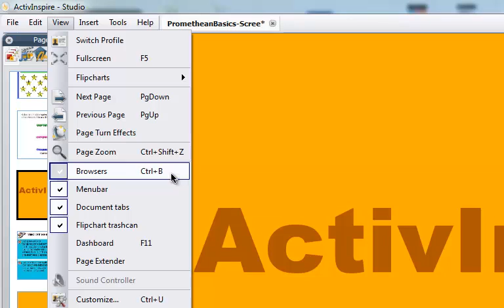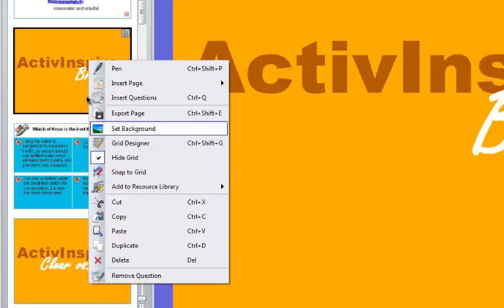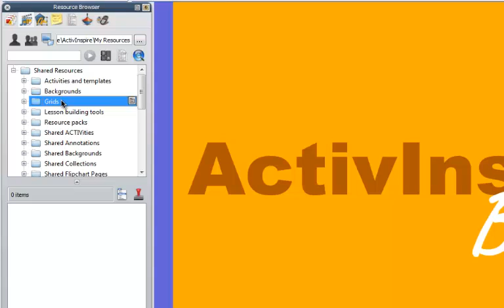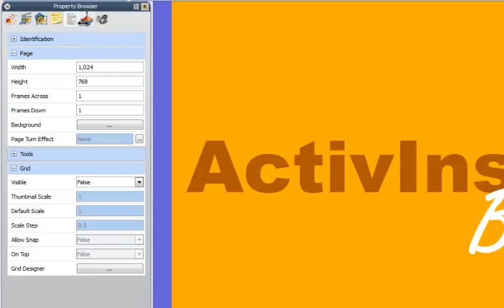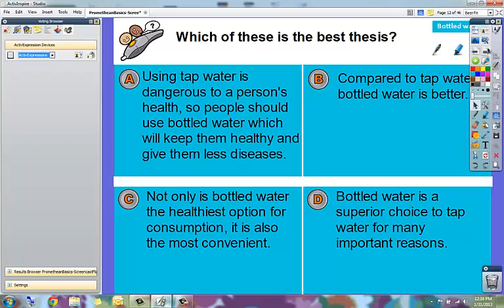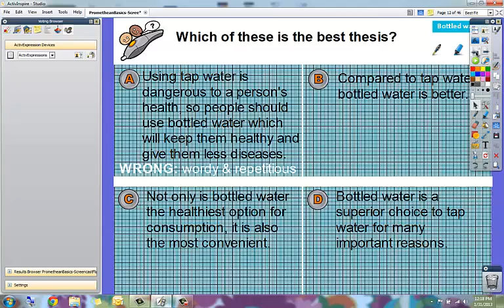ActivInspire - Browsers Panel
This video describes the Promethean ActivInspire Browsers Panel including descriptions and examples of all 7 different browsers.